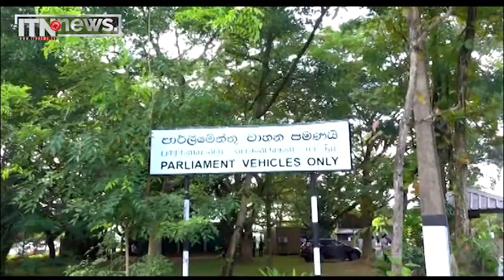විදුලි බිල ඉහළ දැමිමට එරෙහිව සජබ මන්ත්‍රීවරුන් නිහඬ විරෝධතාවක